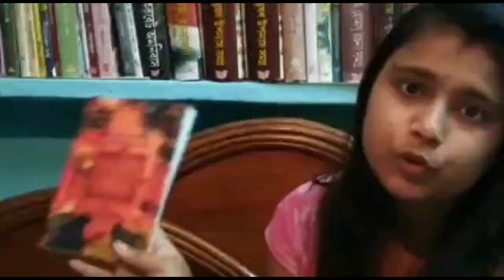বাংলা সাহিত্যের উল্লেখযোগ্য মহামারীর ঘটনা । bengali_book_review by Akash Ray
নমস্কার বন্ধুরা ।

আজকের ভিডিওটি একটু ভিন্ন স্বাদের ।। আশাকরি ভালো লেগে থাকবে ভিডিওটি আপনাদের ।।